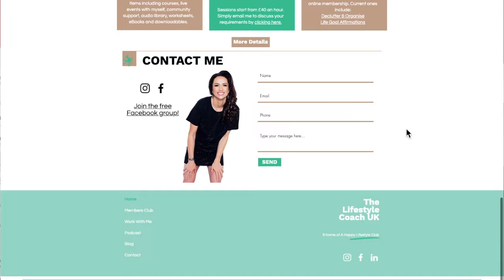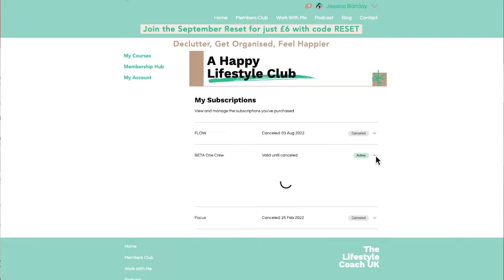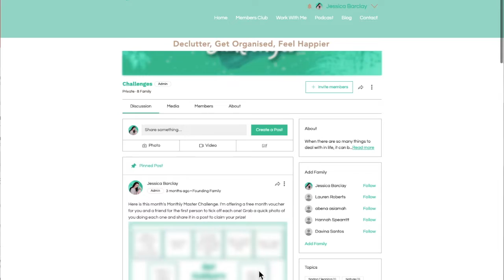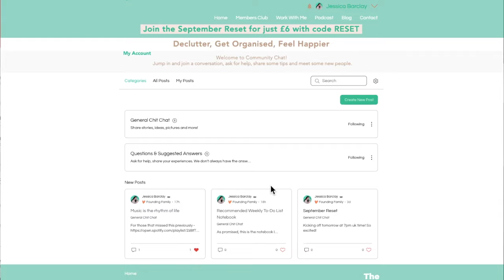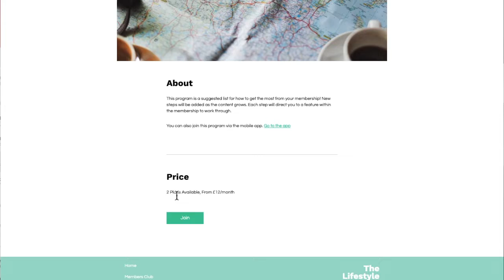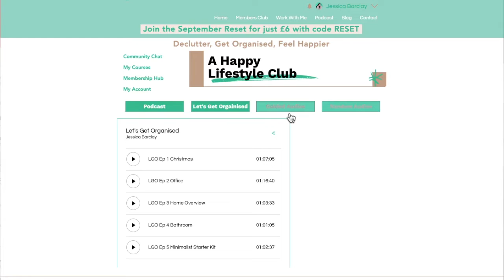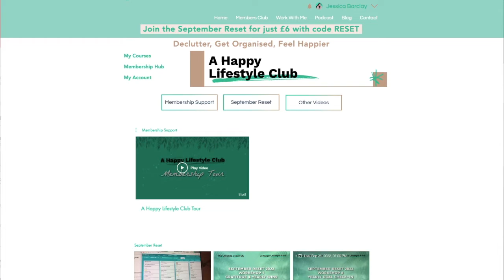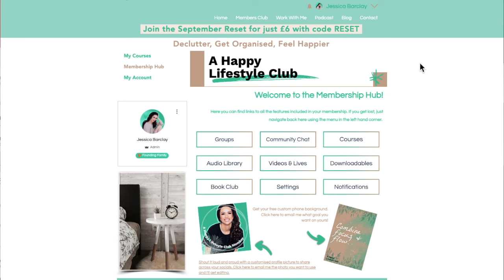A Happy Lifestyle Club Private Membership Tour 2022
Take a look behind the login curtain and see all the amazing things that are included in the membership for just £12 a month!

A Happy Lifestyle Club is a safe home for anyone working on or looking to work on their self-development journey seeking a happier life. We work on a number of areas to help you build a strong foundational lifestyle for the life you want, where happiness, in all its shapes and sizes, is the priority.

The private membership includes:
Full access to a selection of courses, including my Declutter & Organise course.
Full access to the downloadables library of worksheets, guides, ebooks and audios.
Bi-Monthly Book Club.
Let’s Get Organised projects.
Community chat and support groups.
Goal setting, time management and happiness coaching.
Free tickets to any live workshops hosted by The Lifestyle Coach UK.